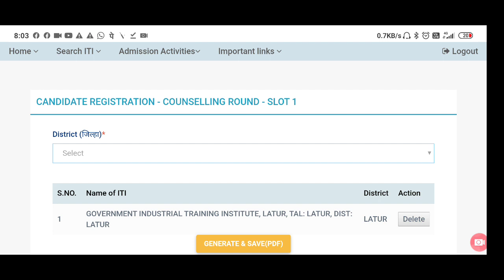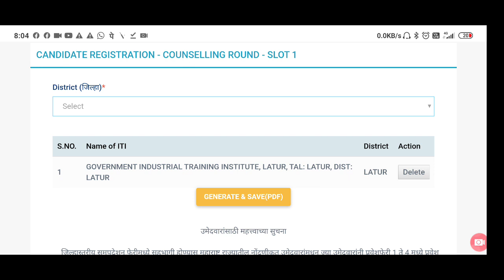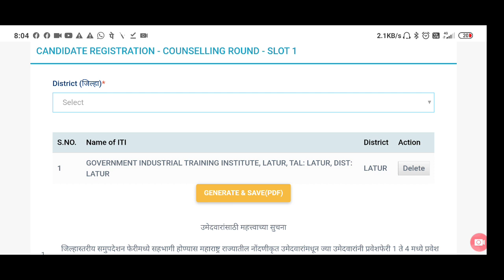ITI Admission Last Round | जिल्हा कसा निवडायचा | District attendance | ITI Guruji Sunil Nehete